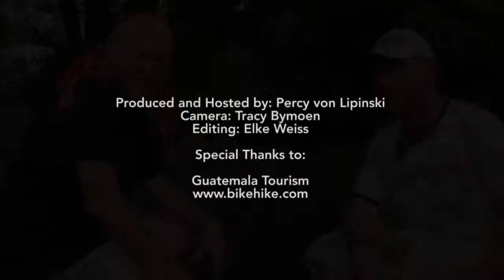Maya End of Calendar Part 3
Is the end of the world approaching according to Mayan legends or is this another hoax? I tangled with the dense Mayan jungles to find out. for great FREE travel awards and a chance to join us on one of our filming trips. This Travel Video is produced and hosted by Percy von Lipinski